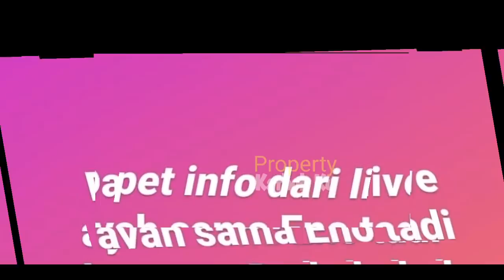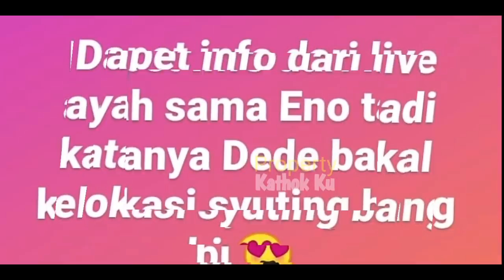Lesti Billar KETEMUAN SBL Semarak Indosiar⁉️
Jangan Lupa: _
Thankz!!..